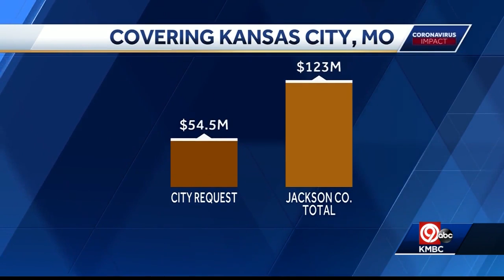KC mayor asks for more than $54 million in CARES Act money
Kansas City Mayor Quinton Lucas made a personal appeal to Jackson County leaders for more than $54 million to help fight the coronavirus.